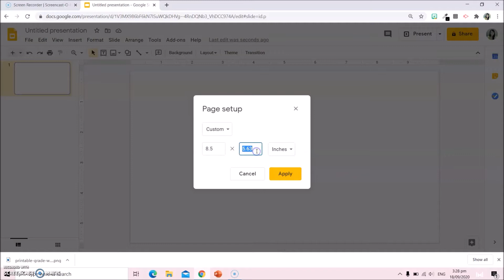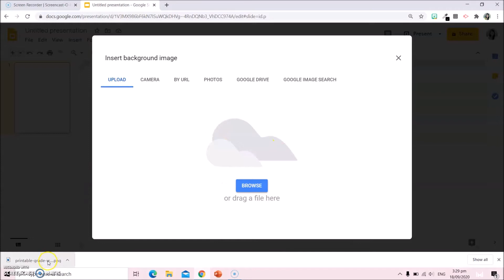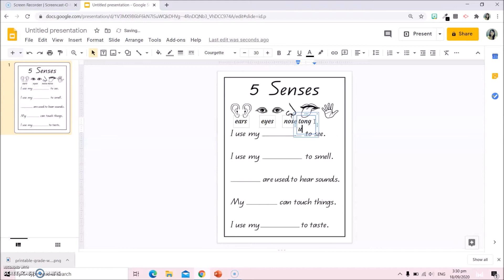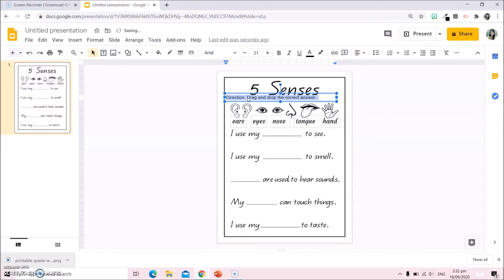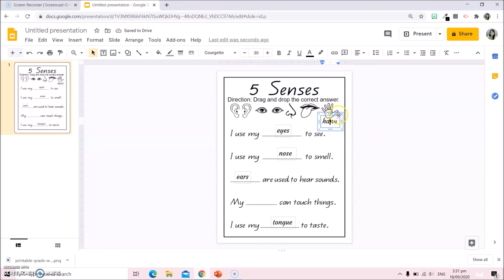HOW TO MAKE DRAG AND DROP ONLINE WORKSHEET IN GOOGLE SLIDES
CREATING ONLINE WORKSHEET IN GOOGLE SLIDES FOR GOOGLE CLASSROOM